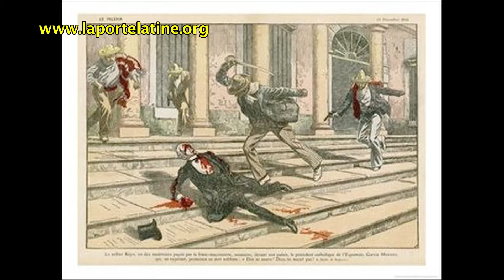La Crèche vivante de Conflans Sainte Honorine